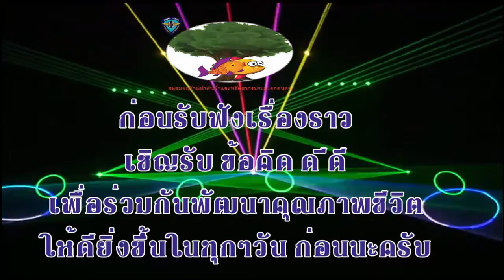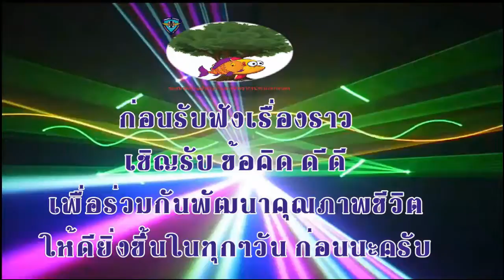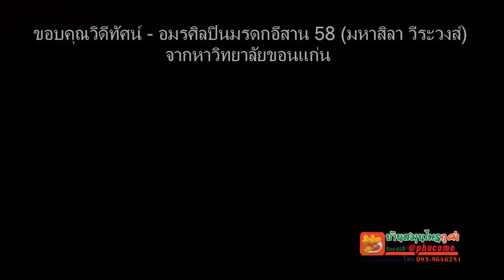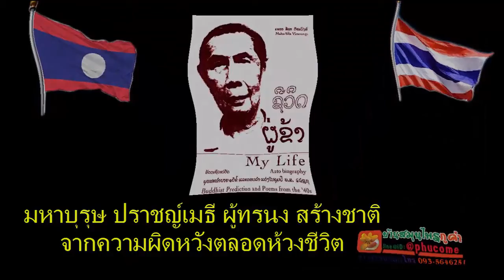มหาศิลา วีระวงส์ p 1 คำเชิดชูเกรียติ มหาวิทยาลัยขอนนแก่น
มหาสิลา วีระวงส์ นักปราชญ์คนสำคัญของชาวลาว ผู้ริเริ่มการค้นคว้าประวัติศาสตร์ลาวโดยคนลาว ผู้ค้นพบต้นฉบับใบลานมหากาพย์ท้าวฮุ่ง ท้าวเจือง และเป็นผู้มีส่วนรวมในการคิดแบบธงขบวนการลาวอิสระ ซึ่งต่อมาได้กลายเป็นธงชาติของสาธารณรัฐประชาธิปไตยประชาชนลาวในปัจจุบัน

มหาสิลา วีระวงส์ เดิมชื่อสิลา จันทะนาม เกิดที่บ้านหนองหมื่นถ่าน อำเภอเสลภูมิ จังหวัดร้อยเอ็ด (ปัจจุบันขึ้นกับอำเภออาจสามารถ จังหวัดร้อยเอ็ด ประเทศไทย) เมื่อวันที่ 1 สิงหาคม พ.ศ. 2448 ตรงกับวันอังคาร ขึ้น 1 ค่ำ เดือน 9 ปีมะเส็ง เวลา 12.30 น. บิดาชื่อนายเสน จันทะนาม มารดาชื่อนางดา จันทะนาม เป็นลูกคนที่ 4 จากจำนวนทั้งหมด 9 คน

มหาสิลาเสียชีวิตเมื่อเดือนกุมภาพันธ์ พ.ศ. 2530

ผลงาน
เป็นผู้ค้นพบและชำระมหากาพย์เรื่อง ท้าวฮุ่ง ขุนเจือง
ชำระวรรณคดีลาวเรื่อง อินทิญานสอนลูก
หนังสือพงศาวดารลาว
หนังสือประวัติศาสตร์ลาว (มีฉบับแปลภาษาไทย โดย สมหมาย เปรมจิตต์)
เป็นปรับปรุงอักษรลาวใน พ.ศ. 2476